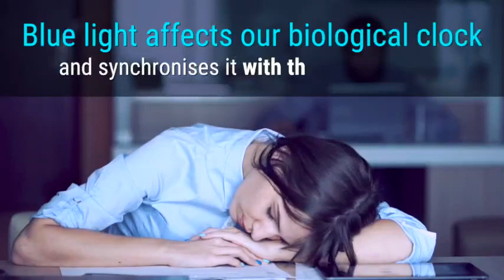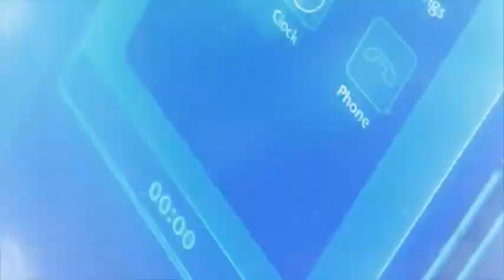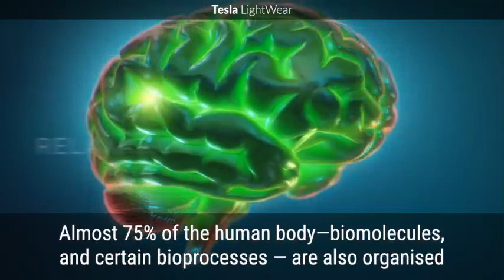BLUE LIGHT AND YOUR HEALTH (no sound)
ZEPTER® Glasses provide active hyperlight therapy on a quantum level to protect, revitalize and regulate biostructures and physiological
processes throughout the body:
See more - Think faster - Feel better - Perform at your best
ZEPTER® Glasses protect against harmful indoor radiation from artificial light sources that we are exposed around the clock (LED, neon, electronic devices, etc.) as well as sunlight’s harmful radiation.
The symmetry and dynamics of Fullerene C60 correspond to those of healthy biostructures. With its quantum properties (including uniquely rotation-twist of 18 billion times per second), the C60 transmits information to bio-structures at the quantum level. This Hyper-harmonized light is efficiently integrated with biostructures through Resonance Principles. Hyper-harmonized light can restore disturbed biostructures, bringing them back to a healthy, natural state.
Through this process, we protect, revitalize, regulate all physiological processes to restore optimal health: See more - Think faster - Feel better - Perform at your best.

Quantum Hyperlight is created by passing light through the BIOPTRON Hyperlight Optics® lens, which has positive effects for both vision and brain function. This contributes to improvements in one’s general physical and mental state, thereby optimising bodily functions.
• Enhanced concentration, attention and memory
• Faster and better decisions
• Optimal mental performance during periods of intense mental overload
• Increased productivity and efficiency

ZEPTER® Glasses provide a sharper image (even in poor light conditions) and contribute to better and faster decision-making, thus making us more efficient, successful and more relaxed in everyday professional and leisure activities.
• Reduce light scattering inside the eye
• Improve visual acuity
• Increase contrast sensitivity and colour intensity, and reduce reflection
• Eliminate fatigue and discomfort in the eyes
• Prevent the blinding effects of sudden bright light

ZEPTER® Glasses have anti-aging effects on the skin around the eyes. They eliminate and convert, in the same way, all types of dangerous light spectrum radiation into health-promoting light waves that maintain and stimulate natural regeneration/synthesis of collagen and elastin.
This contributes to alleviating the existing wrinkles around the eyes and preventing new ones from emerging. Such a unique feature is another reason to wear them both indoors and outdoors!

ZEPTER® Glasses uniquely optimize the levels of serotonin (“happiness hormone”), dopamine (“pleasure hormone”), melatonin (the hormone responsible for sleep regulation) and cortisol (stress hormone), bringing them into a natural balance that is crucial for mental and physical health.
• Promote psychological balance and strengthen self-confidence
• Reduce stress and improve mood
• Reduce anxiety, depression and aggression
• Regulate sleep disorders and significantly reduce the consequences of jet lag
• Increase and maintain energy throughout the day

When and Where - Who Will Benefit from ZEPTER® Glasses? Everyone!
You: Students, pupils, policemen, professors, pilots, soldiers, drivers (professional and amateur), athletes, politicians, parliamentarians, and others. All of us who are exposed on a daily basis to dangerous artificial indoor lighting (house, work, school, concerts, shopping centres, etc.) as well as radiation from sunlight.
Everyone who cares about themselves, works hard, and lives an active lifestyle!

Maintaining Good Eyesight is the Key to Maintaining Mental and Physical Health
Our eyes do not have natural, physiological protection against the dangerous radiation of high- energy indoor and outdoor artificial illumination or harmful sunlight radiation.
This harmful light irreversibly damages our eyes, causing cataract formation and degeneration of the macula. Even more, such light adversely affects brain functions and our general health.
ZEPTER® Glasses represent a unique solution to improve both vision and brain functions because they block harmful radiation and simultaneously convert it to an optimum range of quantum structured hyperlight that reflects an ideal symmetry identical to that of biological structures.
ZEPTER® Glasses will help you become more vital, healthier and more successful.
ZEPTER® Glasses are Inspired by the Nobel Prize-Winning Discovery of the Fullerene C60 Molecule.

The BIOPTRON Hyperlight Optics® patent presents unique features and the superior quality of Swiss technology compared to ordinary lenses.
BIOPTRON Hyperlight Optics® is designed to promote enhanced human health, superior cognitive abilities, improved looks and a better quality of life. In this way, they contribute to our mission: Feel better. Live better.

👉 Dejte „PALEC NAHORU“ a klikněte na „ODEBÍRAT“

Sledujte nás ...